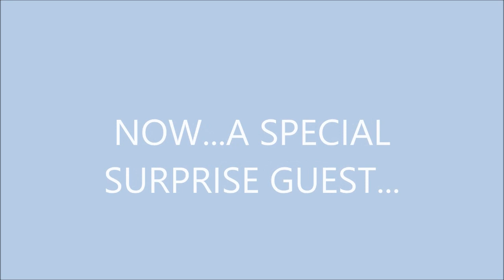"Call Me Mason" | Mason Dye | MUSIC VIDEO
Fans of Mason Dye participate in Noah's 2nd project of Mason Dye. Performing to the song by Carly Rae Jepsen.. For the dyehards its "Call Me Mason".